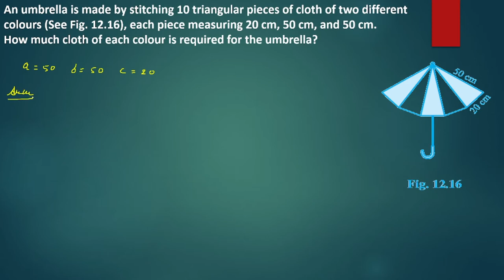HERONS FORMULA EXERCISE DOUBT QUESTIONS BY SULTAN_SIR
HERONS FORMULA CLASS 9TH EXERCISE 12.1
HERONS FORMULA CLASS 9TH EXERCISE 12.2
HERONS FORMULA CLASS 9TH EXERCISE 12.3
EXAMPLE OF THIS CHAPTER 12.5
APPLICATION AND DERIVATIVES P.Y. QUESTION BY SULTAN_SIR
IF YOU WANT PREPARED TO OWN BOARD EDUCATION SO YOU CAN VISIT OWN CHANNEL AND SHARE WITH NEEDY STUDENTS

NUMBERSYSTEMCLASS9TH CBSE
NUMBER SYSTEM FULL CONCEPT AND VIEW
BEST TRICK
9TH CLASS CHAPTER 1ST SOLUTION